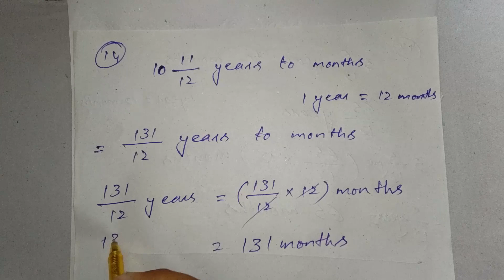Class 5 Math Chapter 5 Exercise 5.3 Punjab Text Book Board | Class 5 Maths Chapter 5 Exercise 5.3